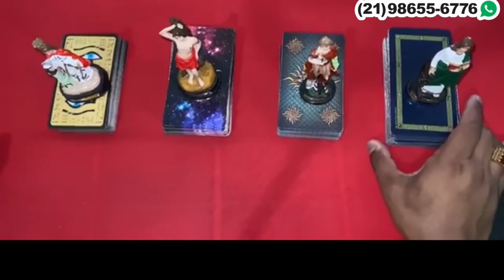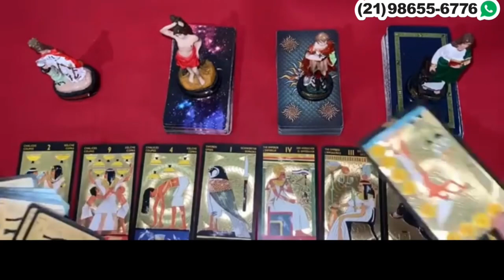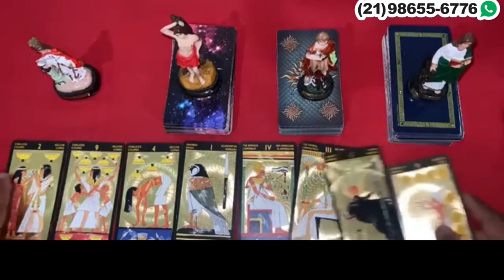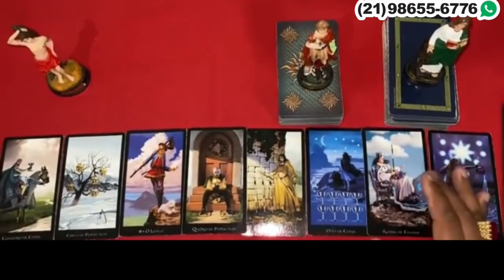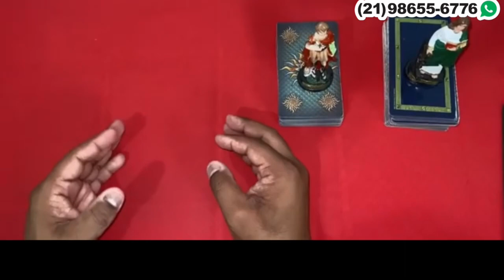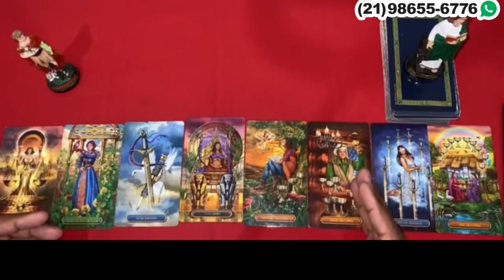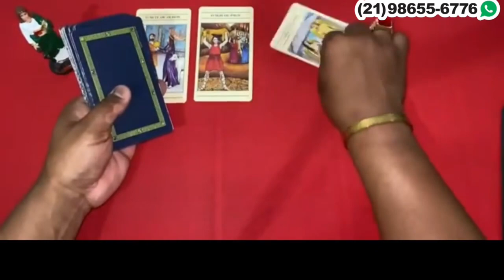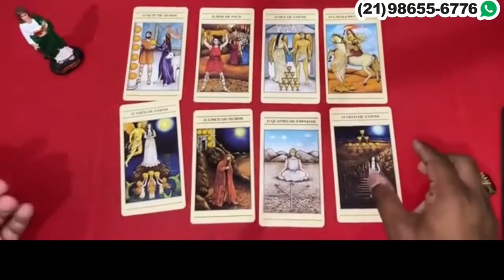Descubra Suas Respostas Com o Tarot Responde 🔮 | Previsões Diárias e Interativas